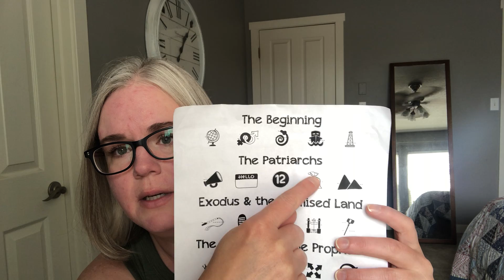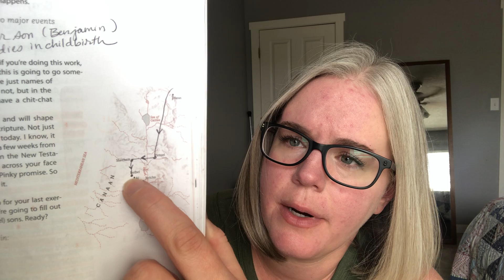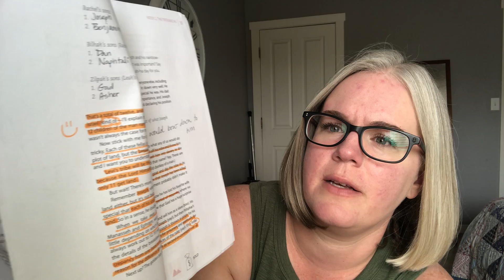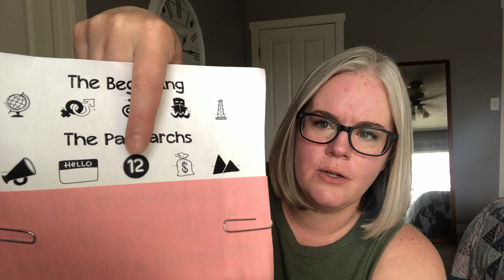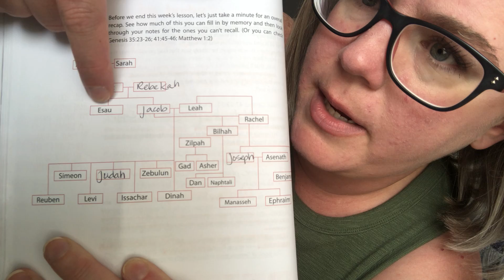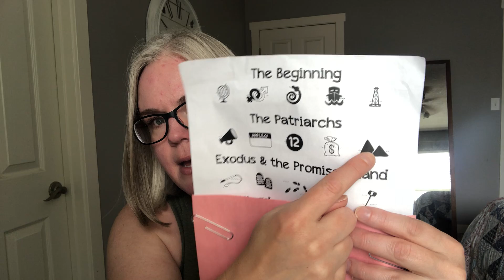Ladies Sunday school 7/12/20 -- Seamless (Understanding the Bible as One Complete Story) Week 8